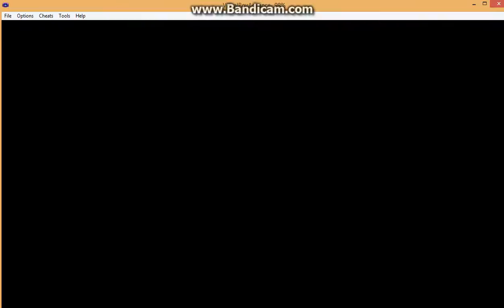My Little Pony Crystal Princess: The Runaway Rainbow Part 4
My Little Pony Crystal Princess: The Runaway Rainbow (C) Hasbro, THQ, Webfoot